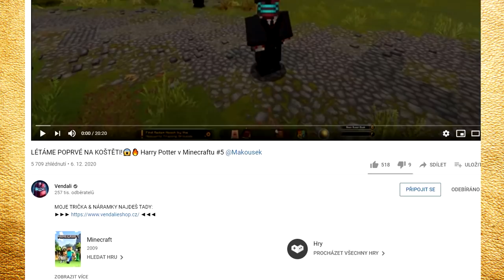PŘESAZUJEME S MAKKY MANDRAGORY!😱🔥 Harry Potter v Minecraftu #6